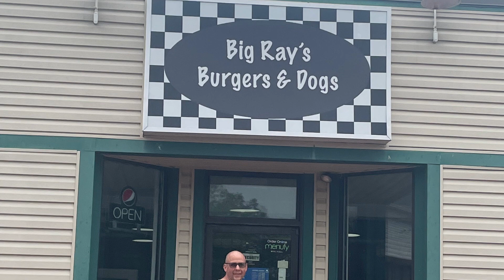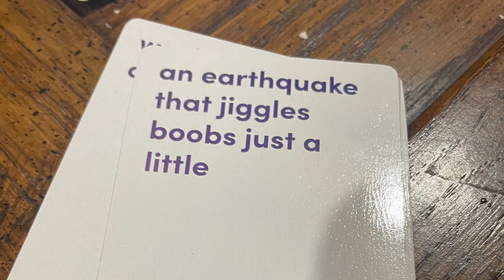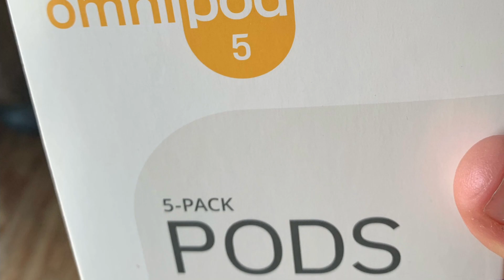Have a great week Pour some sugar on me lol love def Leopard